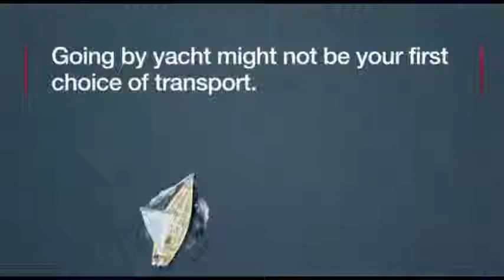Pen Hadow sets sail for North Pole as Arctic ice melts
British explorer Pen Hadow and his crew have set sail from Alaska, in an attempt to become the first people ever to sail to the North Pole.
With Arctic ice melting at an unprecedented rate, previously inaccessible waters are opening up, creating the potential for their planned 5,500 km (3,500 mile) journey for the first time in human history.